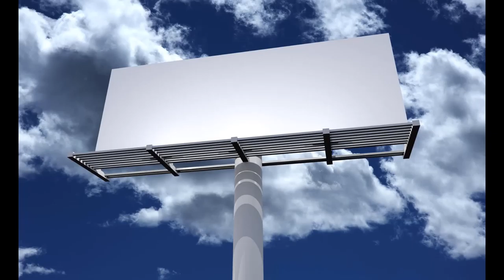2014 Indian general election Wikipedia Article Audio